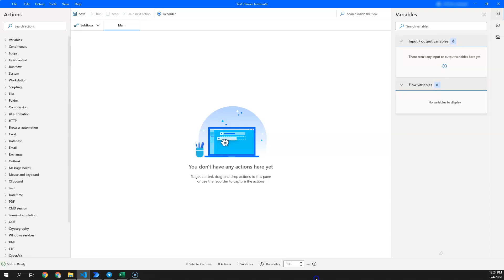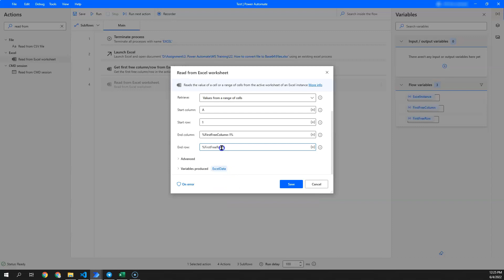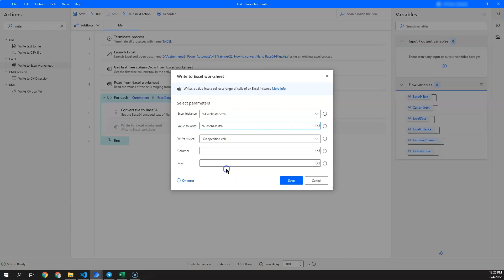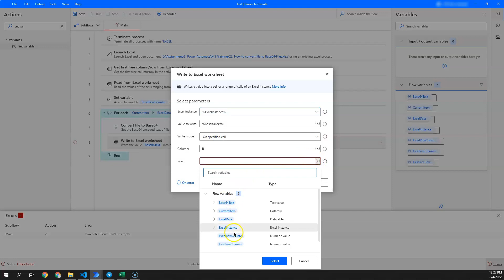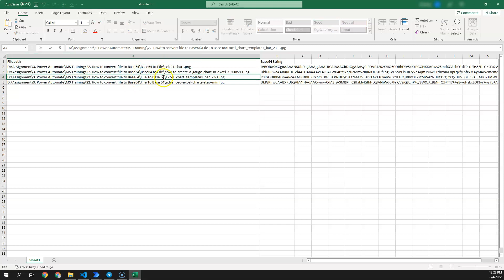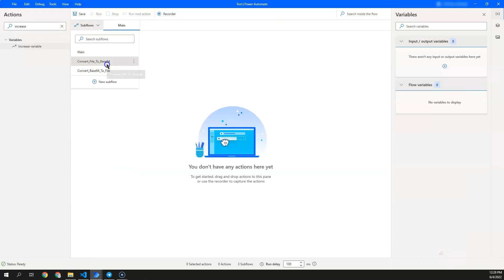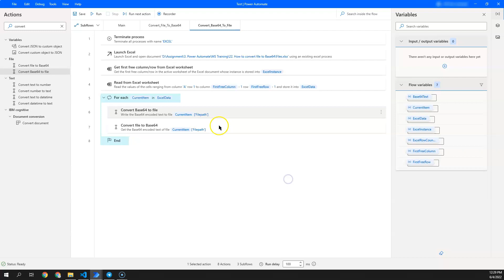How to convert file to Base64 in Microsoft Power Automate for Desktop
Let's say you want to use Microsoft Power Automate for Desktop to upload files into a database that only accepts base64 strings. You'll need to automate converting the files to base64. Here's how you can do that, as well as converting the base64 strings back to file.

00:00 Introduction
00:12 The scenario
00:40 convert file to base64 in Microsoft Power Automate for Desktop
04:58 convert base64 to file in Microsoft Power Automate for Desktop